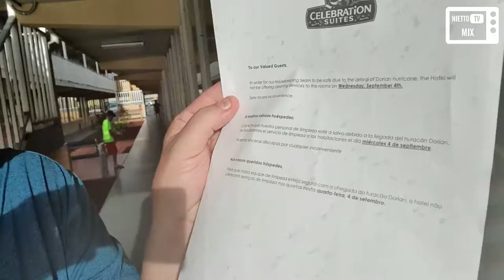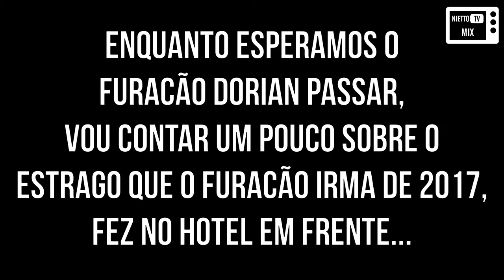FURACÃO DORIAN E FURACÃO IRMA (ROOMBA INN & SUITES / KISSIMMEE)(DISNEY 2019 #14) - NIETTO TV MIX